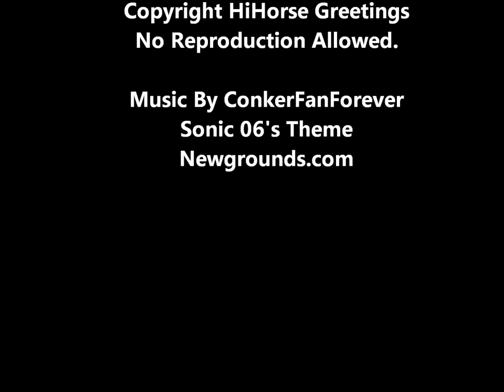Hi Horse Greetings - Nova Having Fun! (For Angela)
To all the Angela's enjoy this "Hi!" from Nova.